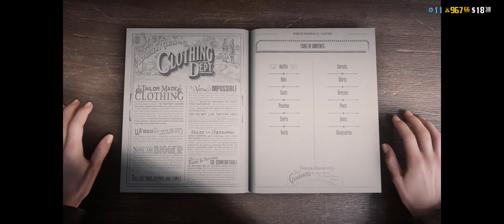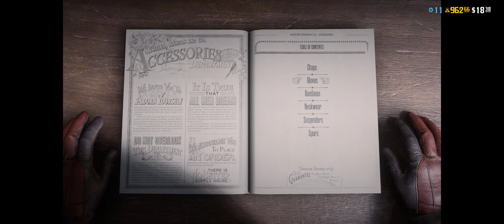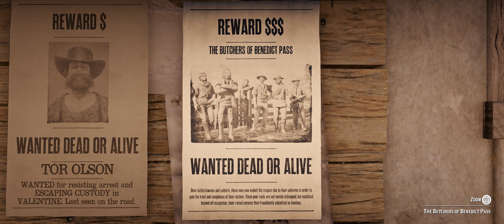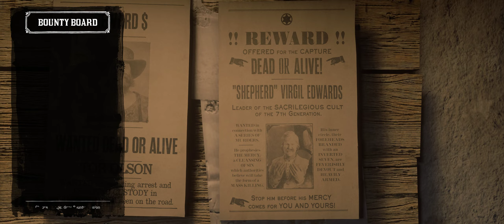Red Dead Redemption 2 Online | PT3